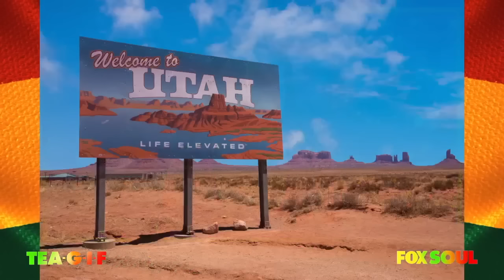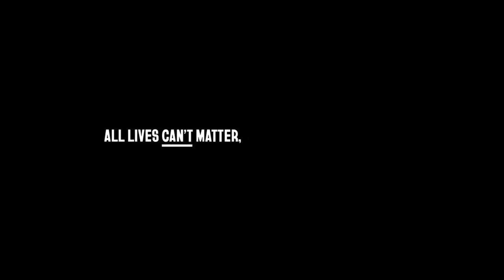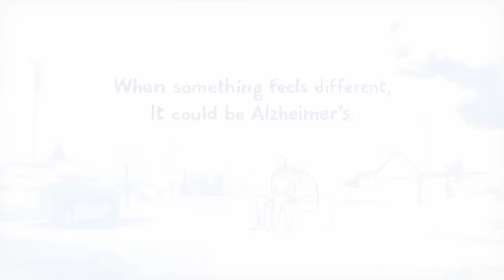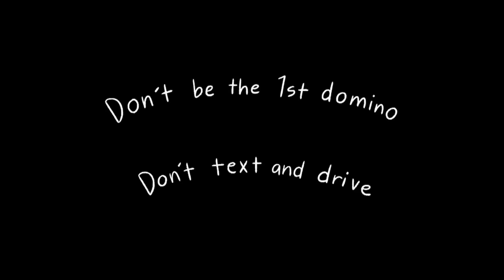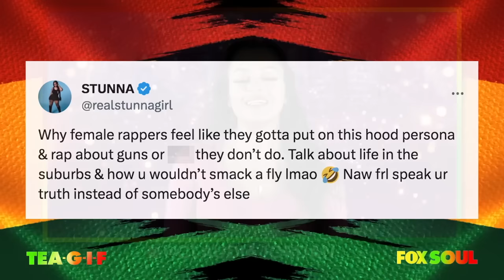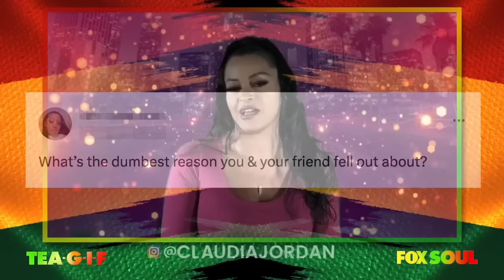Chrisean Rock Facing Lawsuit, L.A. Reid Accused Of Assault, Trans Bathroom Ban And MORE! | TEA-G-I-F